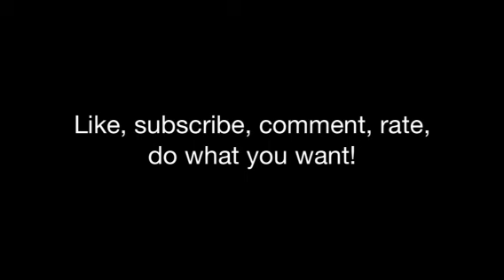Top 10 favorite pokemon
EleventhLemur86